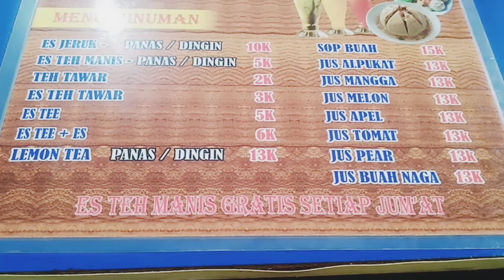BAKSO SUPER RANJAU || ga pake sambel aja udah pedess